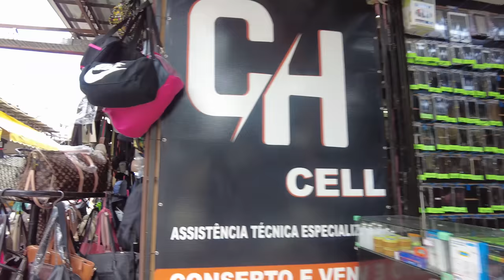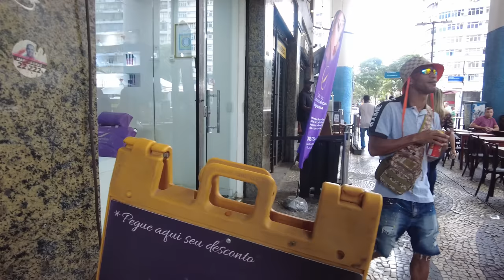What you can buy for $25 dollars in Brazil 🇧🇷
Hi This is  Czech from Czech in effect if your new to channel subscribe and like .Today I'am in Centro downtown Rio de Janeiro,I have $25 dollars and I want to see what I can buy for $25 dollars in Brazil. Centro Rio de Janeiro is a busy street that can be dangerous while recording. I will got to craziest market place in Brazil to show you what I can buy in Centro Rio de Janeiro.thanks for watching check out my other czech in effect Brazil content